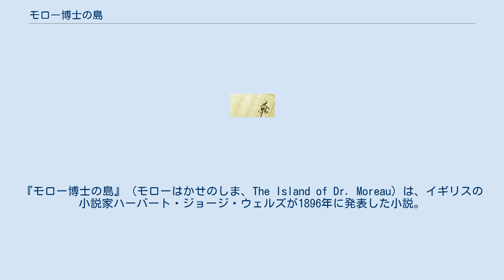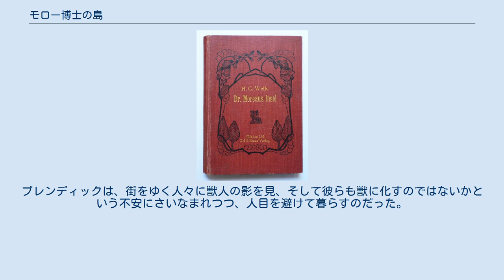モロー博士の島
ハーバート・ジョージ・ウェルズの小説
『モロー博士の島』（モローはかせのしま、The Island of Dr. Moreau）は、イギリスの小説家ハーバート・ジョージ・ウェルズが1896年に発表した小説。
 ウェルズの人気を高めた小説のひとつであり、『タイム・マシン』や『透明人間』と同じく1890年代に発表された。
他の生物を人間のように改造するという設定が話題を呼び、発表当時はアーサー・マッケンの『パンの大神』（1894年）と比較された。
何度か映画化もされている。
 1887年2月、帆船レディ・ヴェイン号に乗り組んでいたプレンディックは、漂流船との衝突事故の際に小型ボートで脱出する。
のちに別の船に救助されるが、そこには多数の動物が積まれ、異様な外見の人間が乗っていた。
やがてプレンディックは船長と衝突して目的地である島に降ろされてしまい、そこで白髪の男に会う。
 白髪の男は、自分の島が「生物学研究所」のようなものだと説明する。
プレンディックは、男の正体が、残酷な動物実験を理由に学界を追放されたモロー博士だと気づく。
博士は、この島でさまざまな動物を人間のように改造し、知性を与える実験を行なっていた。
島には多数の獣人がおり、人間を模範とする「掟」を守りながら生活していた。
しかし、プレンディックは惨殺された動物の死骸などを目撃し、掟を破った獣人が存在することに気づく。
 やがてモロー博士が手術中の獣人に殺害され、この事件をきっかけに獣人たちは人間らしさを失って獣と化してゆく。
博士の助手であり博士の支配者の座を狙ったモンゴメリーも死亡し、ただ1人の人間となったプレンディックは命の危険を感じて島を脱出する。
しかし生還した彼を待っていたのは、人間社会に対する恐れであった。
プレンディックは、街をゆく人々に獣人の影を見、そして彼らも獣に化すのではないかという不安にさいなまれつつ、人目を避けて暮らすのだった。
 本作品には、プレンディックの甥で遺産相続人であるチャールズによる前書きがついているが、この前書きが訳されていない版がある。